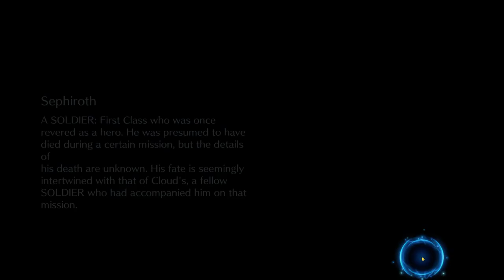Final Fantasy VII - Ever Crisis: Pumpkin Fest (Inferno Lantern EX1 - Guida completa)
Immagine del canale realizzata da Yuiccia!
La mia configurazione PC:

-Ram: Corsair Vengeance PRO DDR4, 16GB, 3600 MHz (x2)
-VGA: Nvidia GeForce 3090 RTX (24GB) Overclocked edition
-Ventole: Corsair AF120 Quiet edition (x2)
-PSU: Corsair RM1000 X
-Case: Cooler Master MasterBox TD500 Mesh